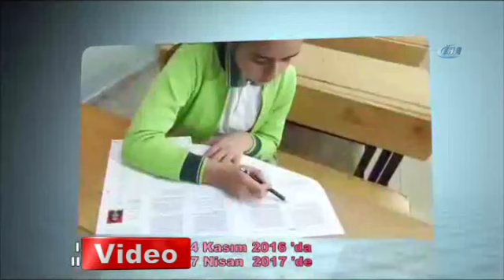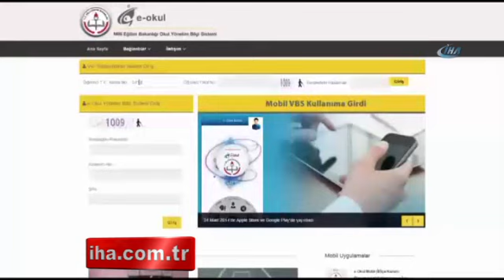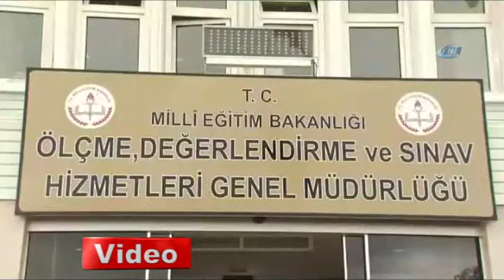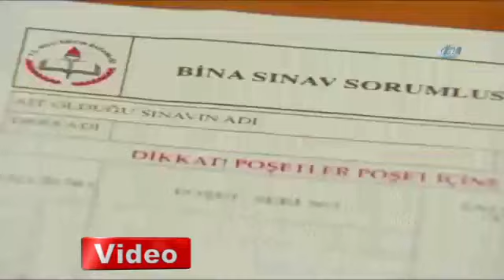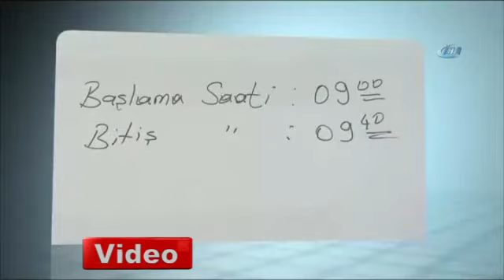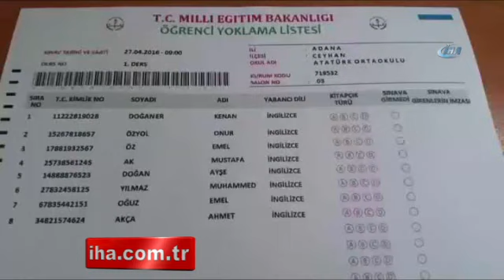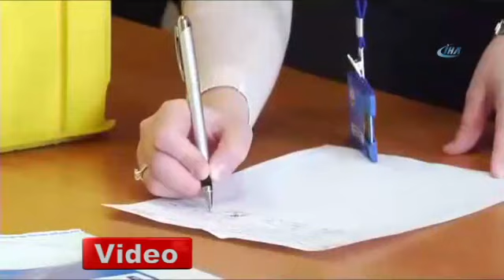TEOG Tanıtım Videosu Yayımlandı!